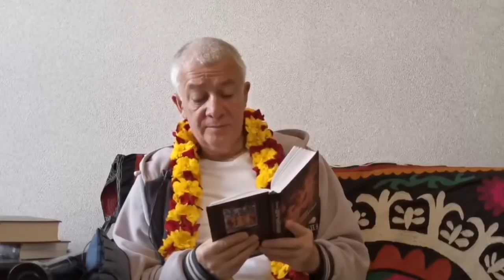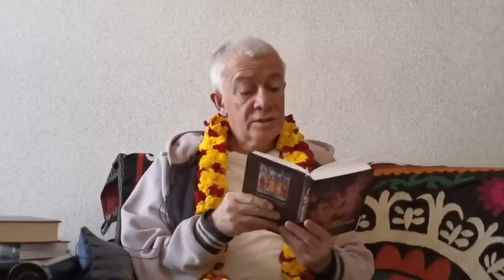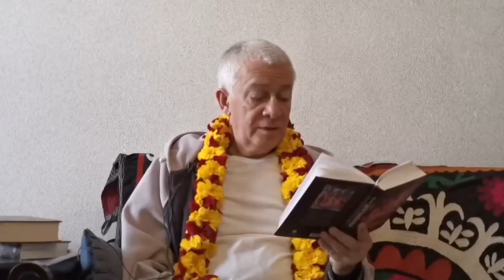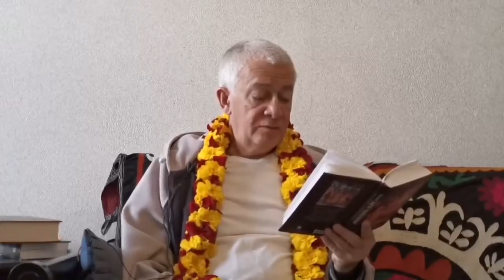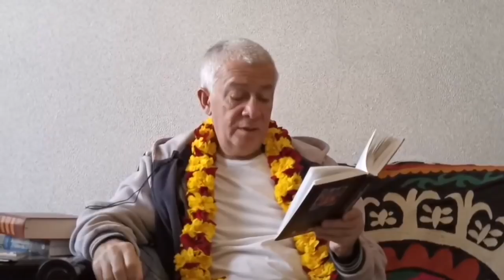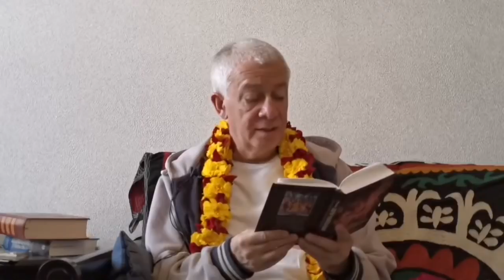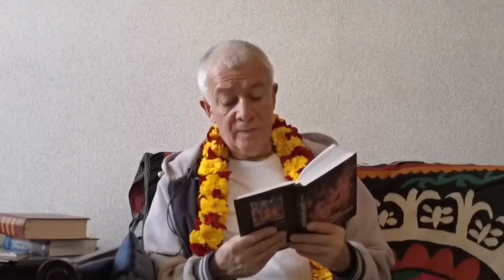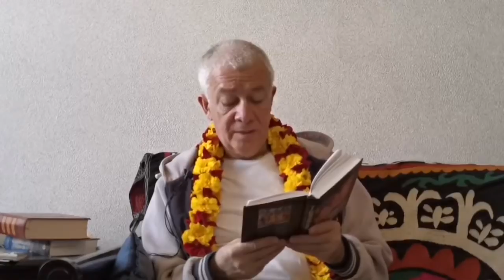08 октября 2019 Учение Шри Чайтаньи, Глава 29 (Казахстан)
Е.М.Чайтанья Чандра Чаран прабху